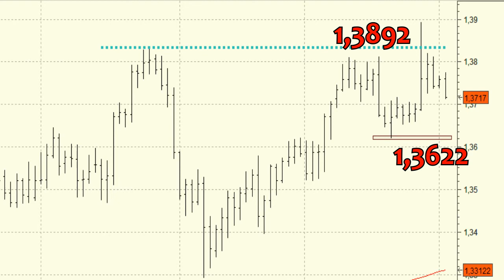EUR/USD: se mantiene en los máximos del pasado año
El Euro/Dólar comienza 2014 tal y como terminara 2013, en las inmediaciones de los máximos del año.